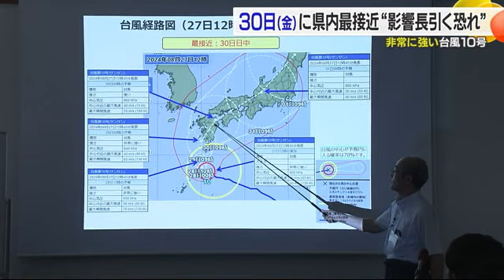台風１０号 愛媛に最接近は３０日日中の見込み ２４時間雨量多い所で２００～３００ミリ【愛媛】 (24/08/27 19:00)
非常に強い台風１０号は８月２７日、奄美大島の沖合を発達しながら北上しています。愛媛には３０日金曜の日中に最も近づく予想で、２９日から警報級の大雨になる見込みです。気象台は土砂災害や河川の氾濫に警戒を呼びかけています。

非常に強い台風１０号は２７日午後５時時点、中心気圧９５０ヘクトパスカル、中心付近の最大風速４５メートルの勢力で、鹿児島県奄美市の沖合をゆっくりとした速さ北上しています。

愛媛には３０日（金）曜の日中に最も近づき、愛媛県内は台風の接近に伴い、２８日からまとまった雨が降り始め、２９日以降は警報級の大雨になる見込みです。

２８日午後６時までの２４時間に予想される雨の量は、愛媛全域の多い所で７０ミリ。２９日午後６時までの２４時間は２００ミリ。３０日午後６時までの２４時間は３００ミリが予想されています。

また風も強まり警報級の暴風になる見込み。２９日の最大風速は南予の陸上で２０メートル、海上で２５メートル。中予と東予は陸上で１８メートル、海上で２３メートルと予想されています。

台風１０号は動きが遅く影響が長引く恐れがあるため、気象台は土砂災害や河川の増水や氾濫などに警戒を呼びかけています。